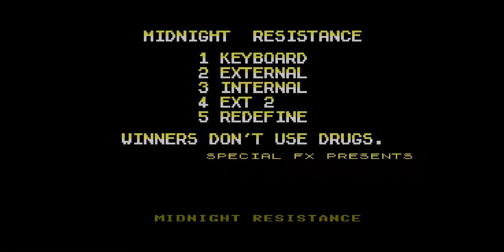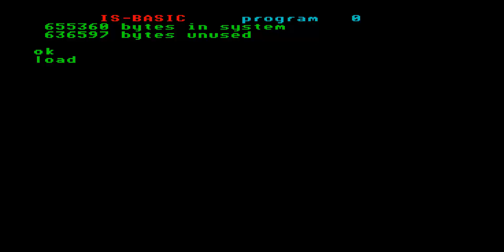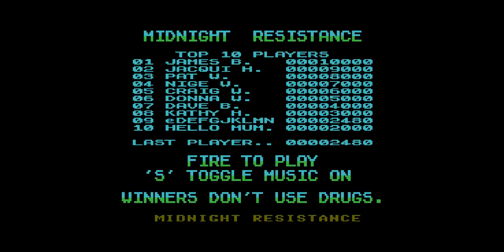MIDNIGHT RESISTANCE ENTERPRISE 64 128 INTELLIGENT SOFTWARE SIXTY FOUR ONE TWO EIGHT